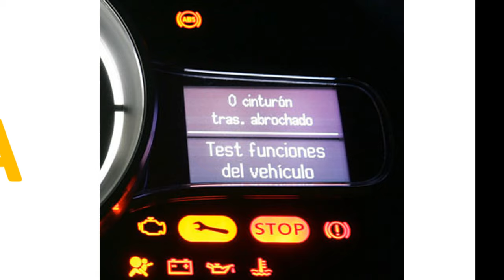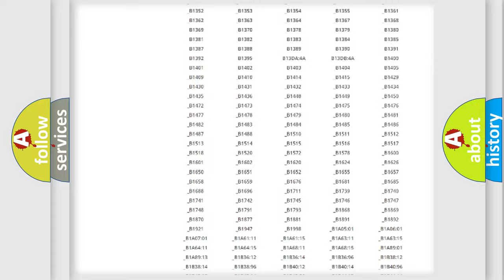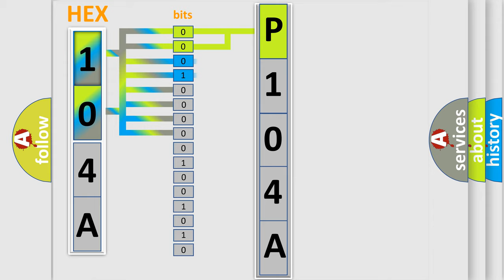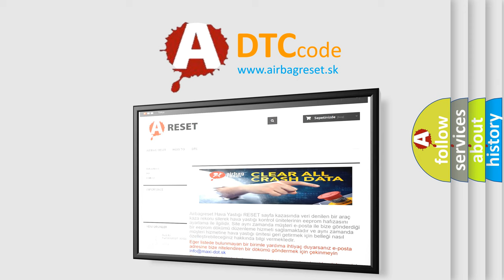DTC Jeep P104A Short Explanation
Contents:
0:21 Basic DTC analysis according to OBD2 protocol standard.
1:48 Insight into programming
2:58 A diagnostically understandable description of the Diagnostic Trouble Code
3:05 Basic error definition

Make:
Jeep
Code:
P104A
Definition:
Ntsc Video Input
Description:
When the Radio detects a open or short on the Camera circuits.
Cause:
CAMERA CIRCUITS SHORTED TO VOLTAGECAMERA CIRCUITS OPENCAMERA CIRCUITS SHORTED TO GROUNDBACKUP CAMERARADIO